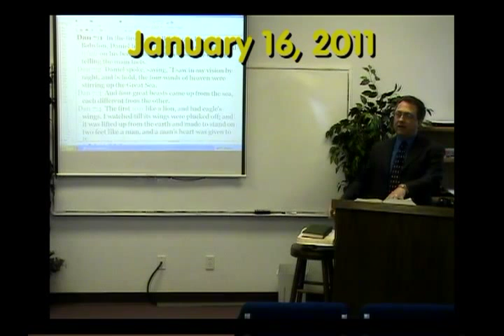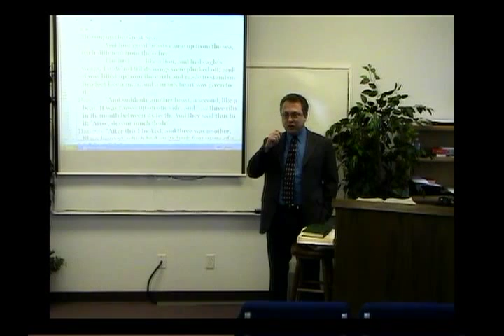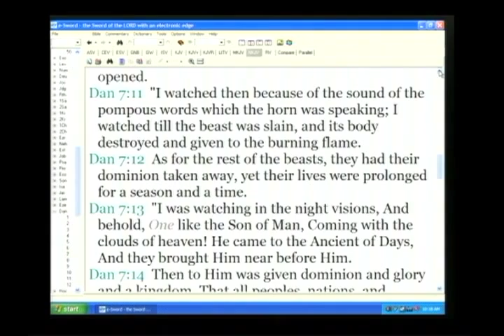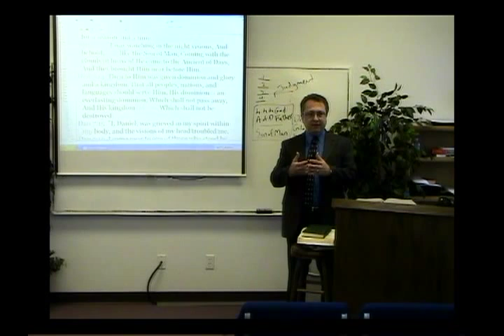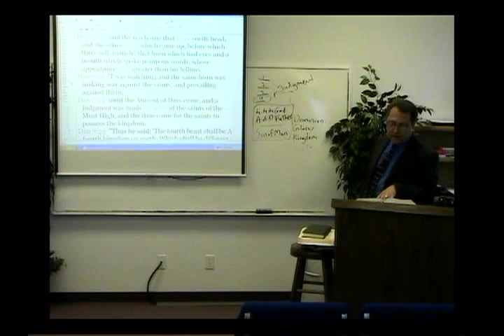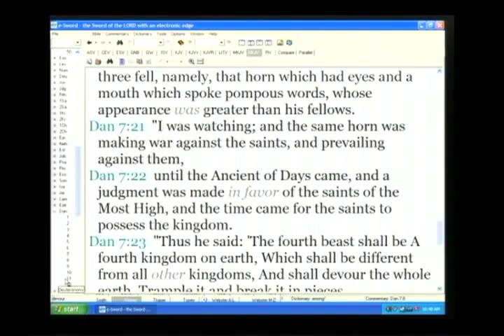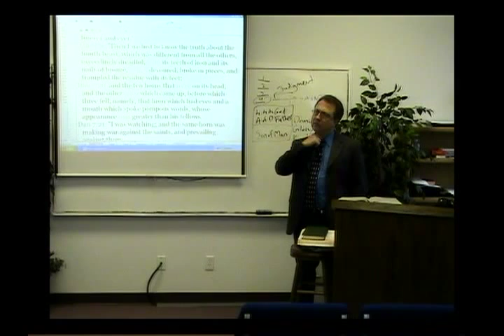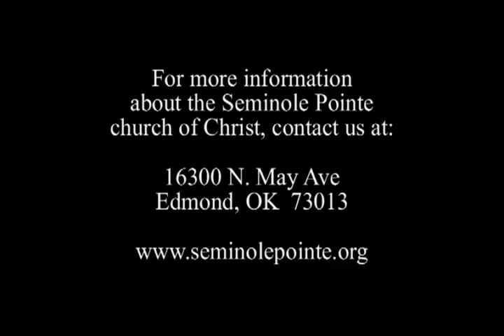Study through Daniel - Episode 13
January 18, 2011 - Daniel Study - 013